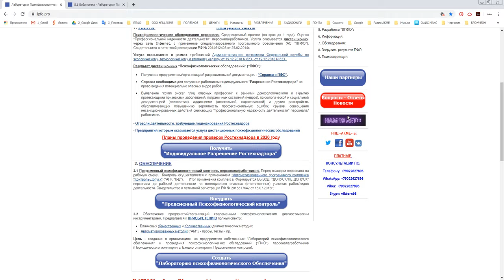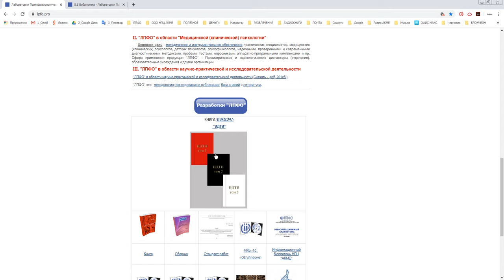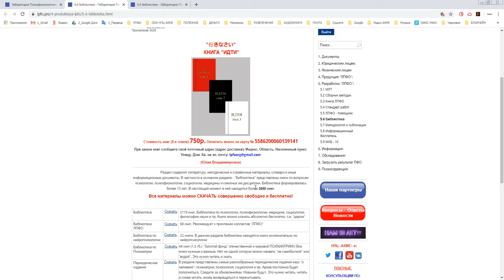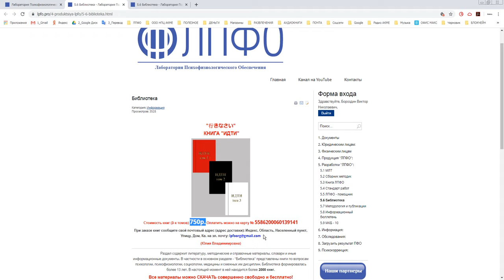КНИГА. ИДТИ 2 часть.